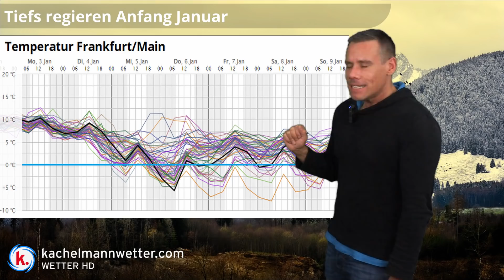Wilde Tiefdruck-Autobahn - Sturm, Regen, Schnee und Polarluft